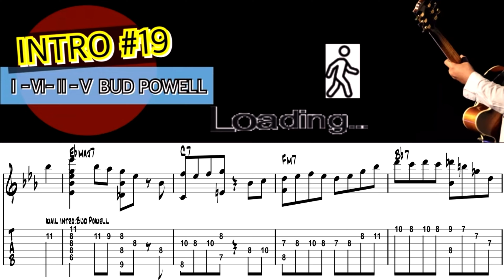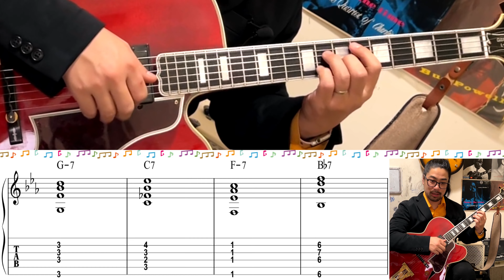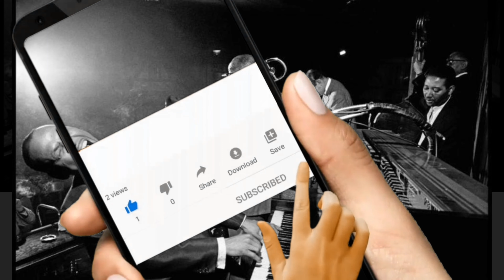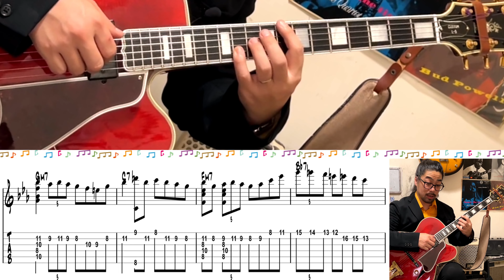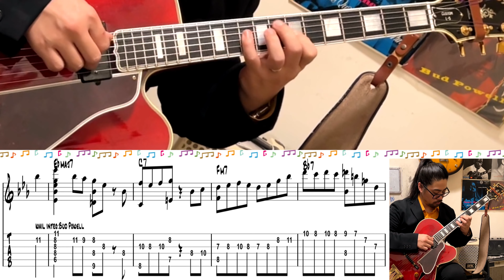【ジャズギターレッスン】Jazz Standards イントロ#19 Bud Powellのwailをギターで弾いてみよう！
名古屋が生んだうつけ者 Ray DaikeがBebop Jazzを中心におもしろおかしく発信するたわけの為のチャンネルでございます。

EQUIPMENTS
GUITAR: GIBSON L-5CES WES MONTGOMERY
PICK UP: KENT ARMSTRONG P-90 HANDWOUND In Humbucker Case
AMPLIFIAR: YAMAHA thr10ii

    Recommendation おすすめチャンネル

大家　涼司

2012年より渡米。
2014年より現在までジャズピアニストの三上クニ氏に師事。